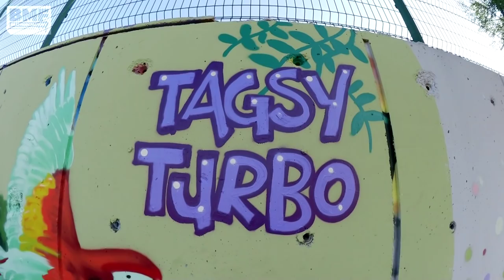Tagsy & Turbo - Graffiti Day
Tagsy ve Turbo'nun İstanbul da boyadığı duvarın videosuna hoşgeldiniz. Bu seferde Loop colors boyalarını kullandık. Sizde isterseniz online alışveriş ile Loop'ları graffitishop.com.tr den alabilirsiniz. Videomuzu beğenmeyi, paylaşmayı ve yorum yazmayı unutmayın! İyi seyirler.

Müziğin adı video'nun sonunda yazıyor.

Temmuz 2018